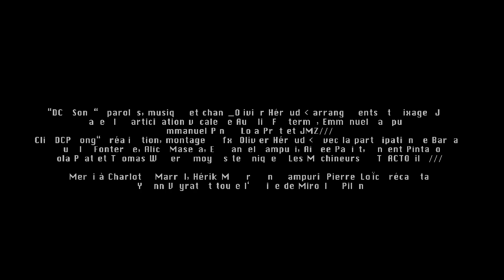Machineurs DCP's Song | Machineurs DCP, la Chanson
Les Machineurs font du DCP (Digital Cinema Package) ce petit fichier qui remplace peu à peu la pellicule 35mm dans les salles de cinéma. Cette fameuse copie numérique méritait un Hymne ... Olivier Heraud nous a concocté ce petit aire à fredonner ;-)
La chanson du DCP composée, réalisée interprétée par Olivier Heraud.

Featuring : Lola Prat / Alice Masera / Aimee Pavitt / Aurelie Fonterme / Olivier Heraud, Emmanuel Pinto / Thomas Walser / Vincent Pintado / Emmanuel Pampuri

Merci à :
Charlotte Marel, Herik Meyer, Léna Pampuri, Pierre-Loïc Précausta, Luc Serrano, Richard Studient, Jean Philippe Mariani etc.
Yoann Veyrat et toute l'équipe de Miroslav Pilon